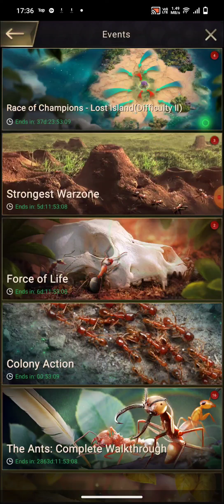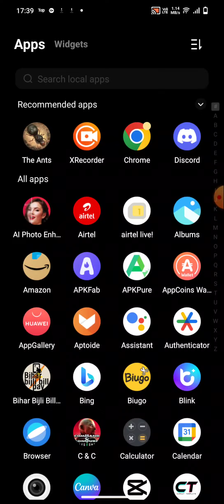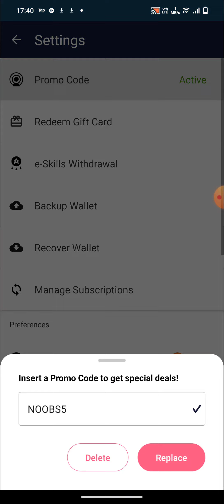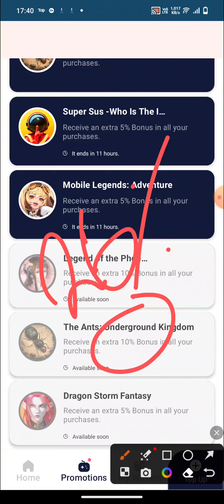250+ Tertiary Egg Hatch in The Ants : Underground Kingdom and 35% Cashback by Aptoide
250+ Tertiary Egg Hatch in The Ants : Underground Kingdom and 35% Cashback by Aptoide

This video is about aptoide app which provides upto  25% bonus on all packs of cok.

 Steps to avail UPTO 25% BONUS on all The ants underground Kingdom Packs

1) Uninstall the existing version of The Ants Underground Kingdom from your device (Do not worry, you will not lose your game progress and account if you have binded it with any of Gmail or Facebook)

to download and Install The ants underground Kingdom

  3) Once Install is done, Open the Game, and switch to your castle account.

4) Now goto the buy pack option, and once you click on buy, it will ask you to install "AppCoins Wallet", this is available on play store too, Once installed accept the terms and conditions etc.In wallet use PROMO CODE :- NOOBS5 to get extra 5% cashback.

 5) Now go back to Clash Of Kings and start buying packs, you will see initial bonus of 11% getting added to your wallet, and this bonus % will increase to 20% as you spend.

6)  One Important Step is to backup your wallet (so that you do not lose on progress if you by chance lose your phone) - Steps are in the video.

Don't forget to backup your wallet